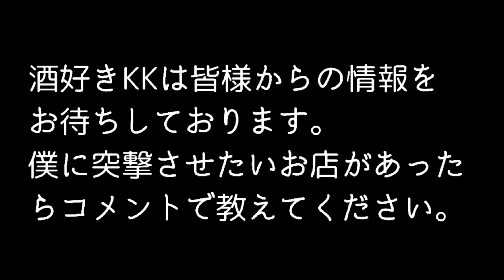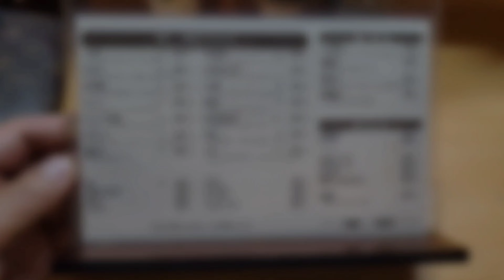【やきとり良太】 こんなところに名店発見👀❗ 焼鳥も鳥料理も旨い❗